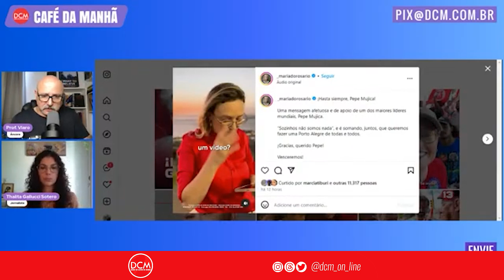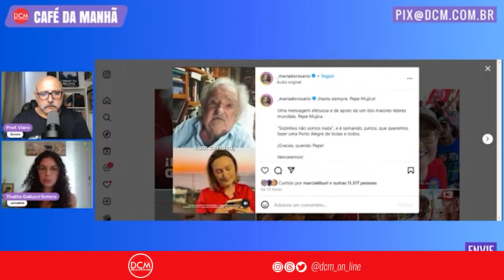Maria do Rosário recebe apoio de Mujica e ataques de Eduardo Bolsonaro